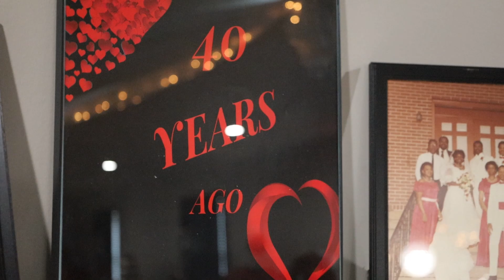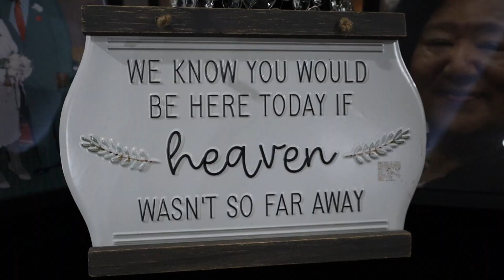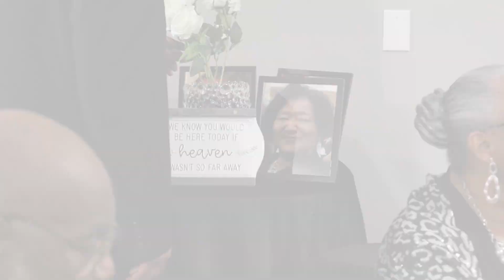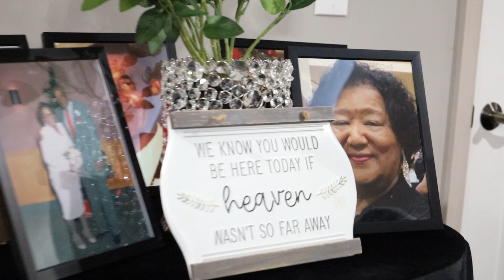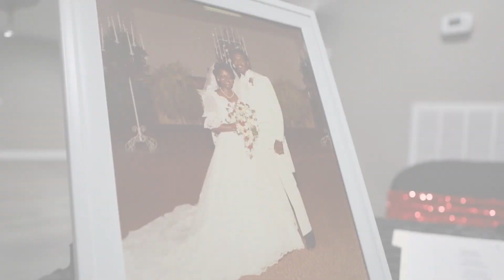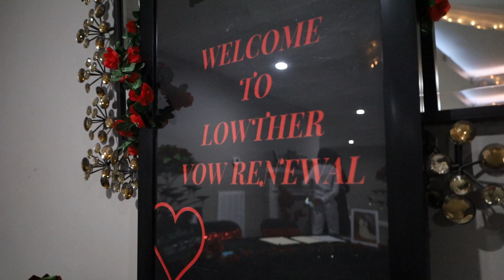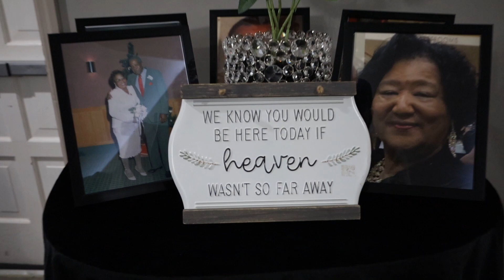The Lowthers 40th Vow renewal Shot By CameramanSpiff